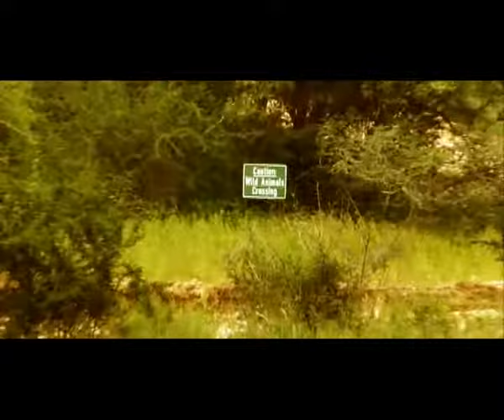שי 360 - ריקוד השבטים (הקליפ הרשמי)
הפצה: תאקט רקורדס / קול הרחוב
הפצה דיגיטלית בארץ: תאקט רקורדס / יוניסל
הפצה דיגיטלית בינלאומית: תאקט רקורדס / The Orchard
פאבלישינג וניהול זכויות: תאקט רקורדס

כל הזכויות שמורות לתאקט רקורדס ישראל